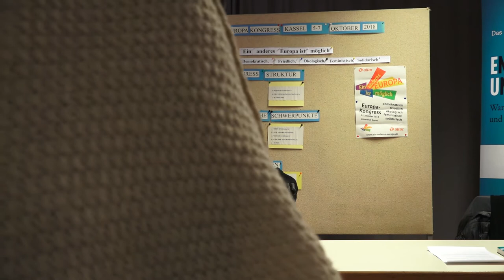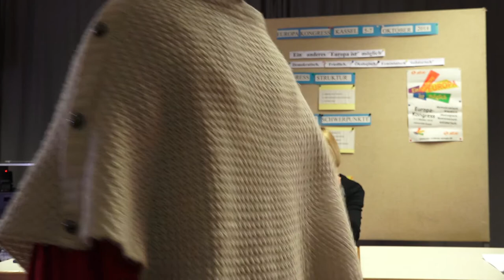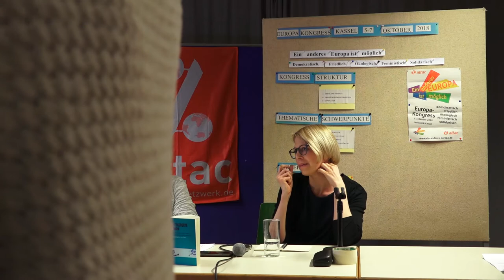Entzauberte Union - Warum die EU nicht zu retten und ein Austritt keine Lösung ist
Lesung am 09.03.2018 in München

Rekordarmut in Südeuropa, Militär gegen Flüchtende, der Brexit am Horizont – die Europäische Union steckt in der tiefsten Krise seit ihrem Bestehen. Doch hat die EU überhaupt das Potenzial, jenes "soziale und demokratische Europa" zu werden, das uns seit Jahrzehnten als politisches Idealbild präsentiert wird?
Um Antworten darauf zu finden ist es nötig, viele unserer liebgewonnenen EU-Bilder zu entzaubern. Denn in ihrem Kern ist die EU ein Raum verschärfter Konkurrenz – sowohl zwischen den EU-Staaten als auch auf globaler Ebene. Doch wenn die EU nicht zu retten und auch eine Rückkehr zum Nationalstaat keine Lösung ist – was dann?

Die Autoren Lisa Mittendrein, Julianna Fehlinger und Ralph Guth von Attac Österreich stellten am 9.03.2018 in München das Buch auf einer bundesweiten Lesereise vor.

Die Lesereise ist eine Veranstaltung von Attac Deutschland, Bikoop e.V. und wird vom Kurt-Eisner-Verein unterstützt.